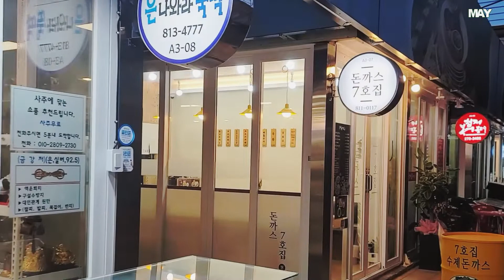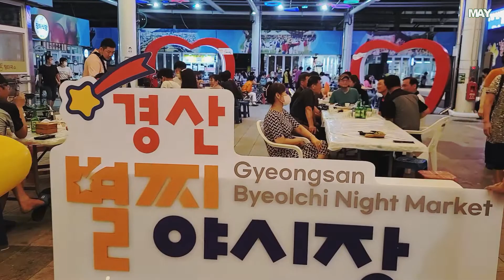경산공설시장 2022 별찌야시장 - 초대 가수 구본석 (이문세.김광석 3곡)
[ 곡목]
사랑은 늘 도망가 - 이문세
너무 아픈 사랑은 사랑이 아니었음을 - 김광석
그날들 - 김광석

2022년 경산공설시장에서 열리고 있는 별찌야시장
공연장 풍경

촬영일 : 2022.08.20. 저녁